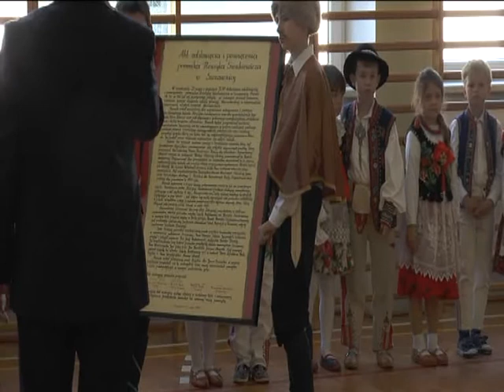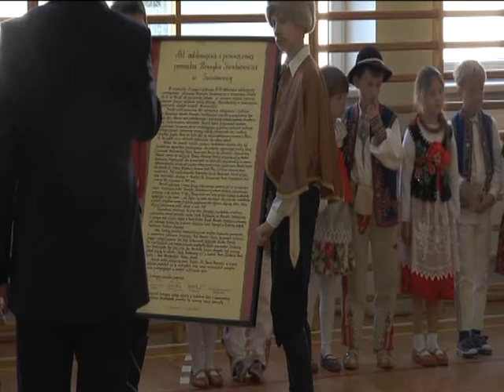Święto Szkoły Pod Egidą Sienkiewicza cz.2 (9.05.2014.)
Witamy Sienkiewicza